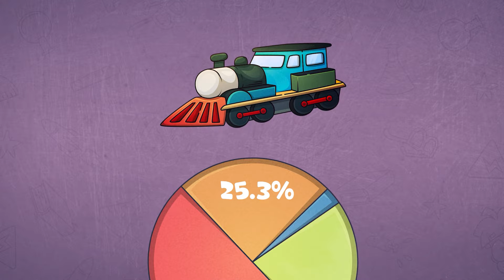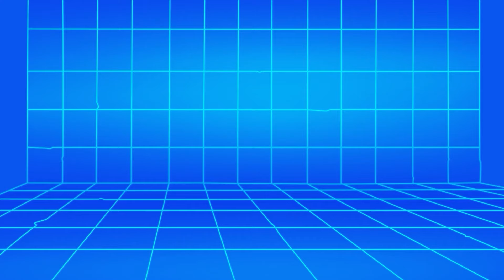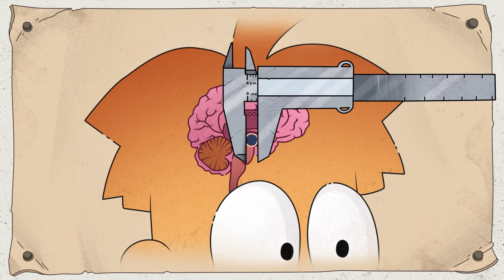100日間サバイバル! 毎日新しいゲームに挑戦！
100日間サバイバル! 毎日新しいゲームに挑戦！